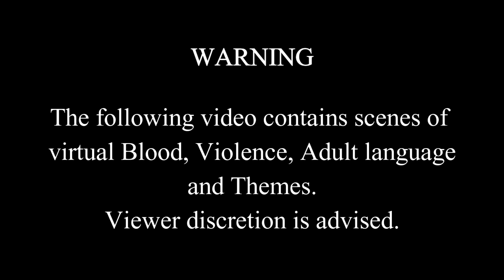FF IV [Part 1] Wait! The Bomb is a Bomb!?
Hey guys, welcome to Fantasy Fridays season 2 (REDUX) with Final Fantasy IV! I know it’s been a long wait, (6 years or so!), but we’re BACK!!! This is my second favorite Final Fantasy game, the cast is amazing, the story is fun (if a little predictable) and as with most of the games in this franchise, the music is top tier! Sit back, relax, and let’s have a great time!
You can get the game here on Steam:
I do these videos for fun and do not make money from them, but appreciate your wonderful support all the same!
If you would like to REALLY support me, consider buying me a coffee: